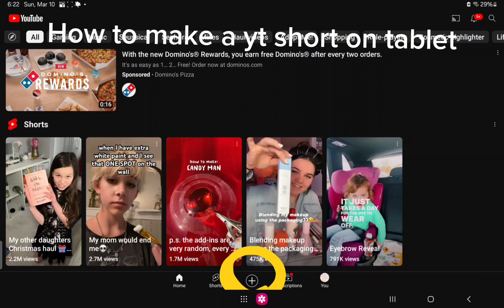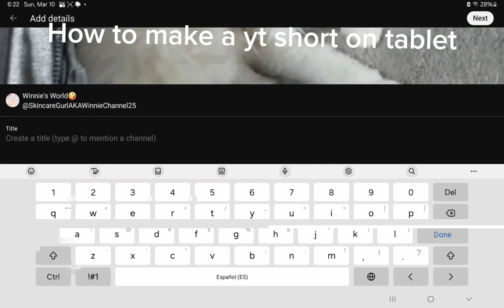how to post a yt short on tablet